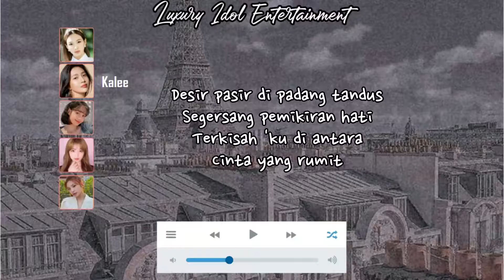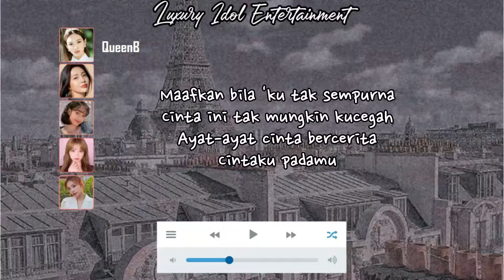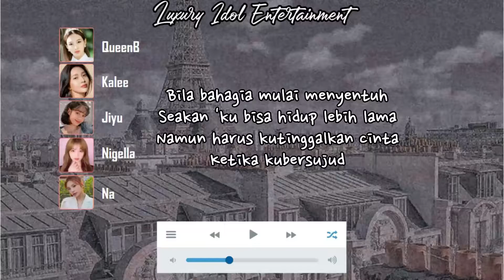[Special Project] Rossa - Ayat-Ayat Cinta | Cover by. LIE IDOL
Project Special
LIE IDOL - Ayat-Ayat Cinta (Jiyu, Na, Nigella, Kalee, QueenB)

Singer:
🎤Jiyu
🎤Na
🎤Kalee
🎤QueenB
🎤Nigella

Direction:
🎥 Color Coded: Chaelis
🎧 Audio Mixing: Kalee